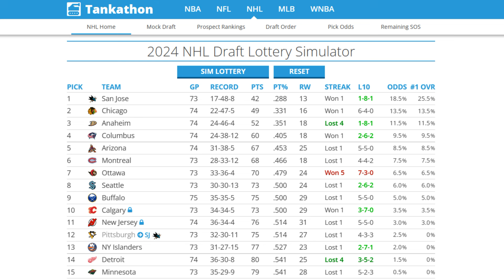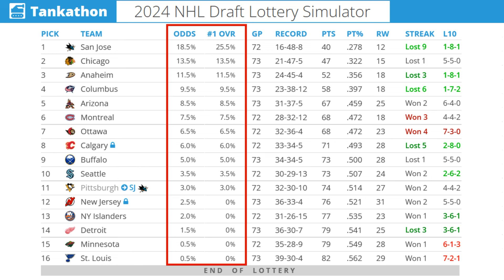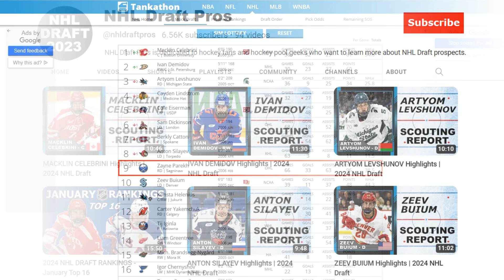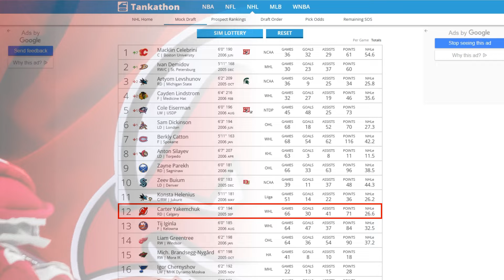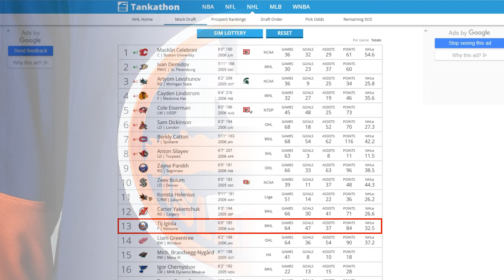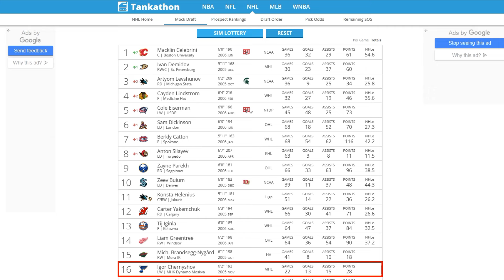TANKATHON 2024 NHL Draft Simulation | NHL Mock Draft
A 2024 NHL Draft Simulation thanks to Tankathon.com and an NHL Mock Draft showcasing the Top-16 NHL prospects with highlights and stats!

This is a MUST WATCH! Enjoy!

Players discussed: Michael Brandsegg-Nygard | Zeev Buium | Berkly Catton | Macklin Celebrini | Igor Chernyshov | Ivan Demidov | Sam Dickinson | Cole Eiserman | Liam Greentree | Konsta Helenius | Tij Iginla | Artyom Levshunov | Cayden Lindstrom | Zayne Parekh | Anton Silayev | Carter Yakemchuk